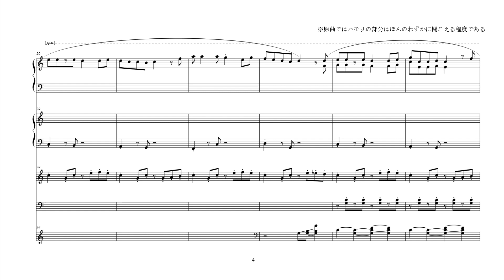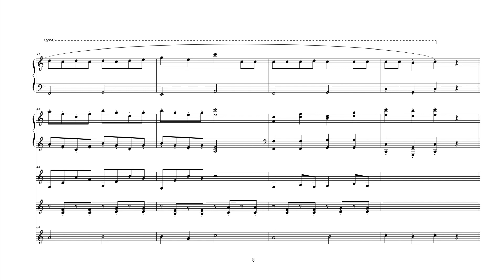すきっちゅーの！（イントロ～１サビ）ピアノアレンジ（楽譜）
原曲：すきっちゅーの！
作曲：shito
アーティスト：HoneyWorks

ピアノ編曲：Yoshihiko Komaki

音声は楽譜制作ソフトFinaleのプレイバック。若干、テンポやリズム等のゆれがありますが、「ピアノで原曲っぽさをどこまで再現できるか」という点に着目して採譜、編曲してみました。本動画ではピアノ2台＋の編成を想定しています。採譜するにあたり、原曲のボーカルや各楽器の音を拾える限り拾うことで、楽曲分析やソロアレンジをする際にも役立てられるのではないかと考えています。
主旋律のハモリの部分は原曲では微かに聞こえるくらいの音量なので、生のピアノだと音量を調整するのが難しいと思われますが、参考までに。
採譜ミス、表記ゆれ等につきましてはご容赦下さい。